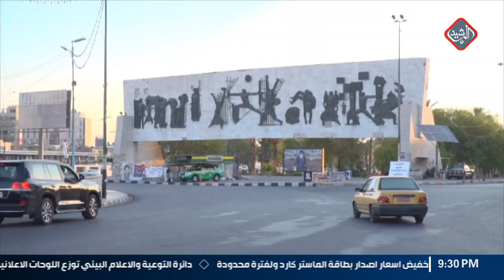قانون الموازنة .. دعوات للاقرار وخلافات تلوح بالاستمرار